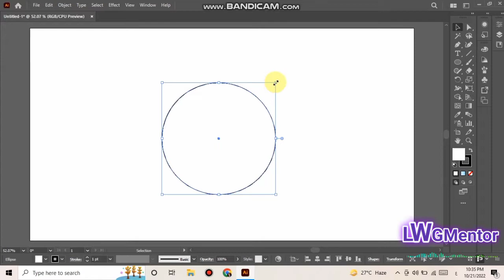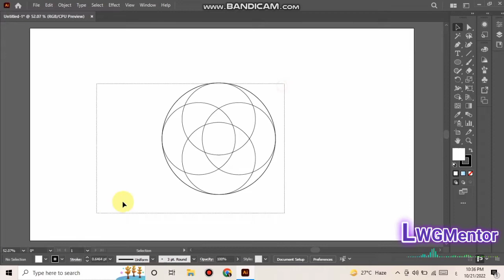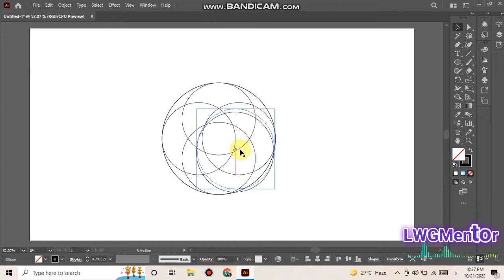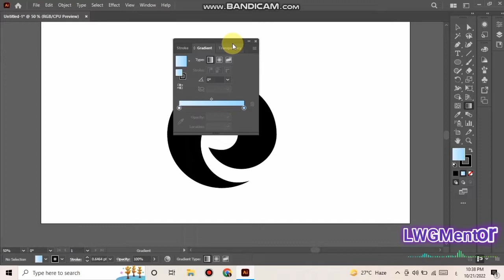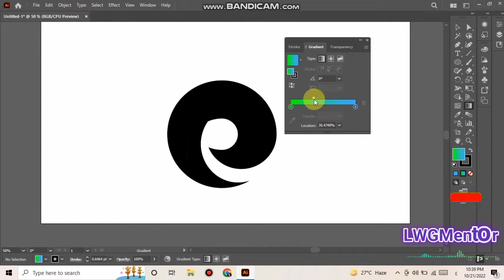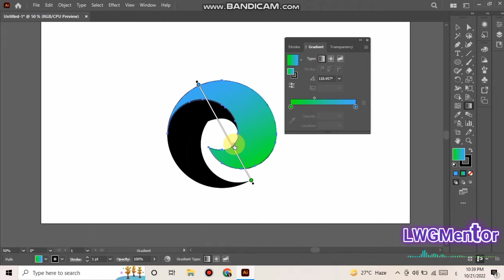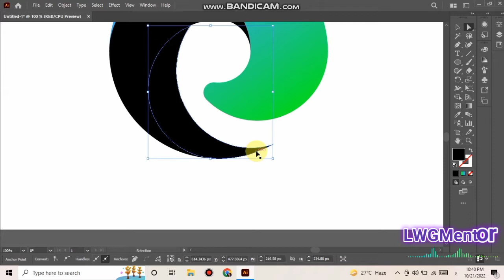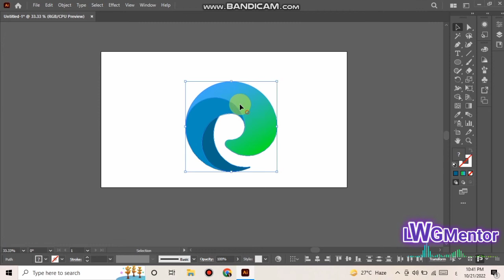Microsoft Edge Logo Design in illustrator tutorial | Modern logo | LWGMentor